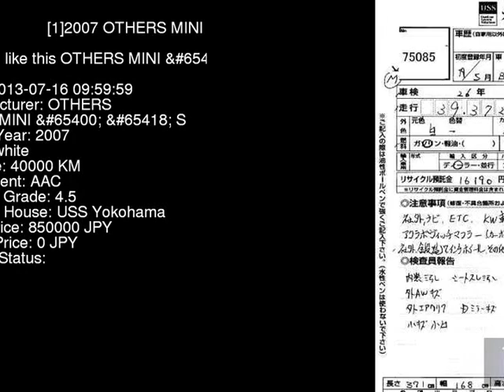2007 OTHERS MINI __S MF16S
the Authority on JDMs since 2007!  . Details on this car from auction in Japan